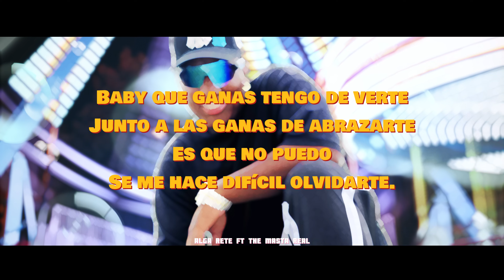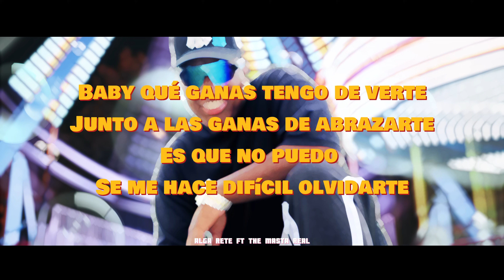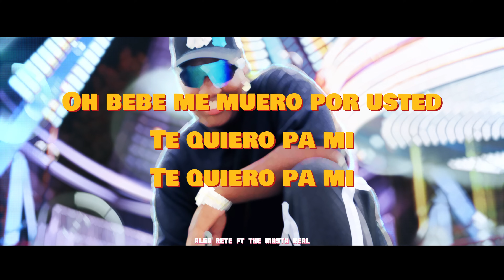O bebê - ALGA RETE FT THE MASTA REAL [Kevinho ft Mc kekel] (VERSION ESPAÑOL) VIDEO LYRIC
LETRA:

Mi amor llevo días llamándote pero tu teléfono suena y suena pero no me contestas, dónde te encuentras.

Aló por qué es que usted no me entiende
Sólo me estaba preguntando si hay un espacio para mí en tu corazón.

Baby que ganas tengo de verte
Junto a las ganas de abrazarte
Es que no puedo
Se me hace difícil olvidarte.

Oh bebe me muero por usted
Te quiero pa mi

Oh bebe gosto mais de você do que de mim, do que de mim

Cuándo te conocí yo era del mundo
Te convertiste en mi princesa
Estás en mi cabeza
Yo no sé qué hacer
Cuándo yo te veo junto a él

Aló porque es que usted no me entiende
Sólo me estaba preguntando
Si hay un espacio para mí en tu corazón
Baby qué ganas tengo de verte

X3

Antes de você eu era do mundão
Gratidão minha princesa
Mudou minha cabeça
Só me fez crescer
Bota fé no que eu vou dizer

Eu sou ALGA RETE
KHROL VISION
LOS DEL COMBO
EL CIRUJANO DE LAS VOCES
DJ JUANK ON THE BEAT

produccion: Dj juank the producer
Version en español de la cancion o bebe.